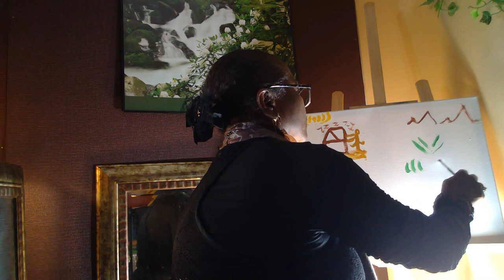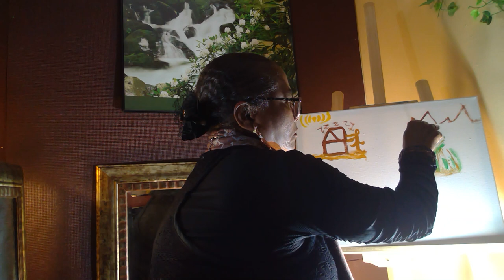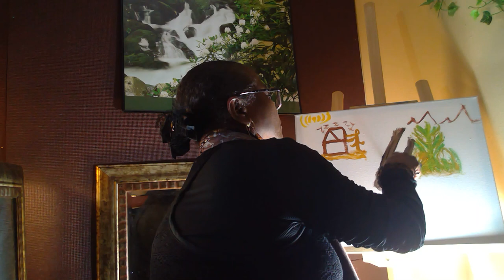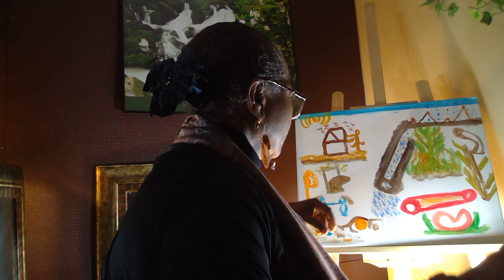A Drawing: Contrariety! Tension!